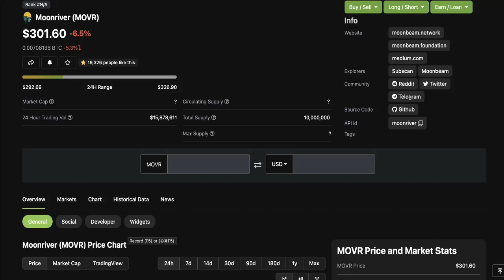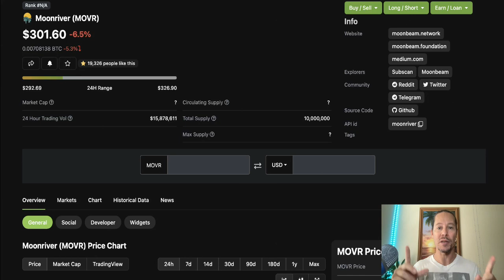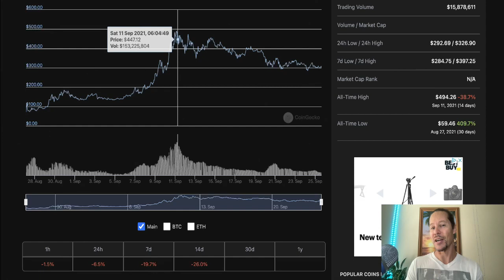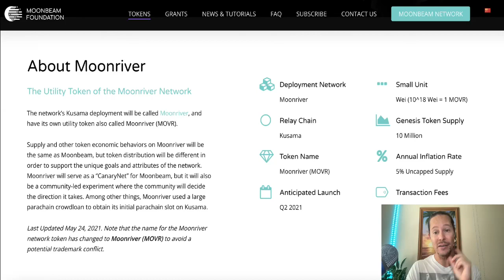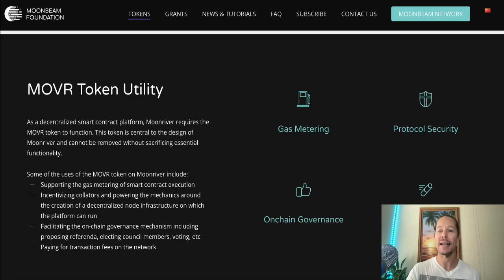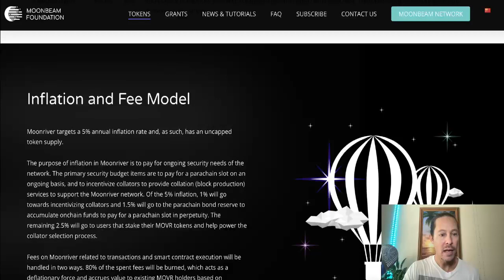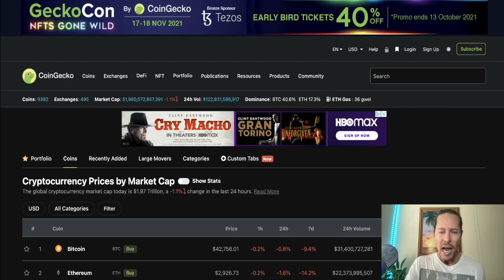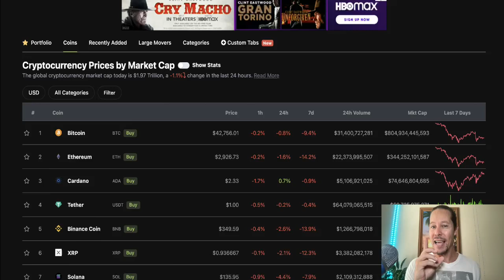Altcoin Gem Revealed Moonriver MOVR Canary Network For Kusama Parachain Auction Obtained!!